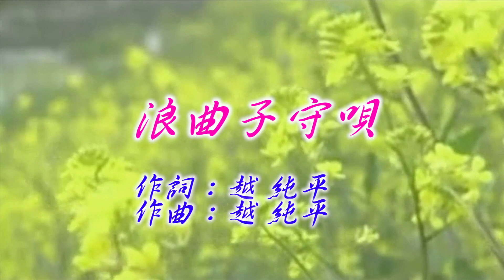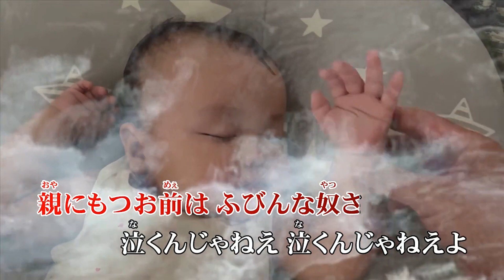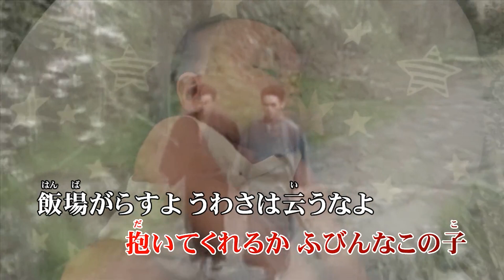♪浪曲子守唄♪「一節太郎」カバー：Yansuzuki＆カラオケ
作詞：越 純平　作曲：越 純平
【00:00 カバー：Yan suzuki】
【04:01 カラオケ】

歌詞

逃げた女房にゃ 未練はないが
お乳ほしがる この子が可愛い
子守唄など にがてなおれだが
馬鹿な男の 浪花節
一ツ聞かそか ねんころり

(セリフ)そりゃ… 無学なこのおれを
親にもつお前は ふびんな奴さ
泣くんじゃねえ 泣くんじゃねえよ
あんな 薄情なおっ母さんを 呼んでくれるな
おい等も 泣けるじゃねえか ささいい子だ ねんねしな

土方渡世の おい等が賭けた
たった一度の恋だった
赤いべべなど 買うてはやれぬが
詫びる心の 浪花節
二ツ聞かそか ねんころり

どこか似ている めしたき女
抱いてくれるか ふびんなこの子
飯場がらすよ うわさは云うなよ
おれも忘れて 浪花節
三ツ聞かそか ねんころり